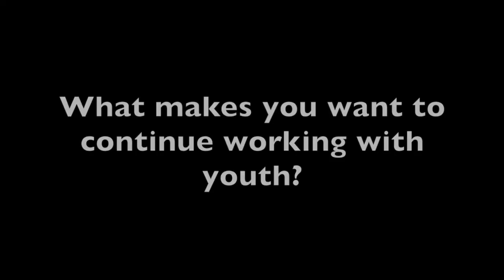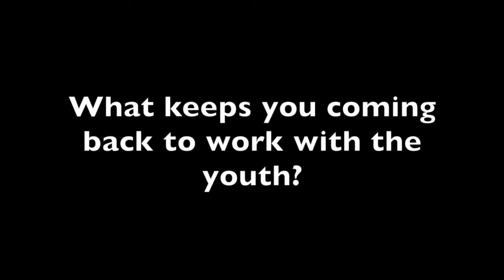Brampton A's Spotlight - Youth Unlimited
The Brampton A's Community at Heart Outreach would like to put the spotlight on Not- for- Profit Organizations and Sponsors in tour community. Through the generosity of volunteer time, commitment and financial support of families in our community, they are touching and healing heats that have been broken through circumstances beyond their own control.

The Brampton A's say, Thank you for your dedication and commitment to improving the lives of so many! It is both an honour and a privilege to present Youth Unlimited as our A's Game Spotlight!